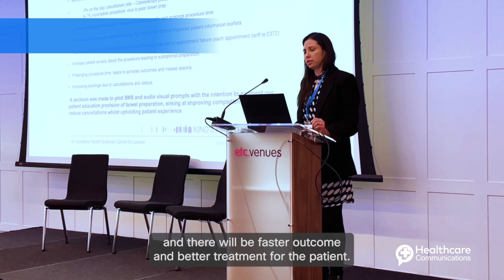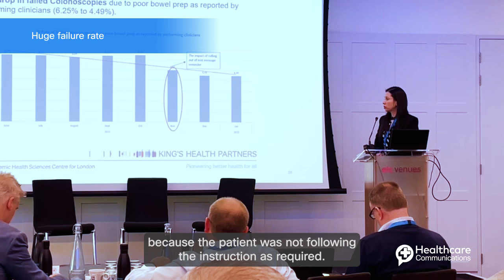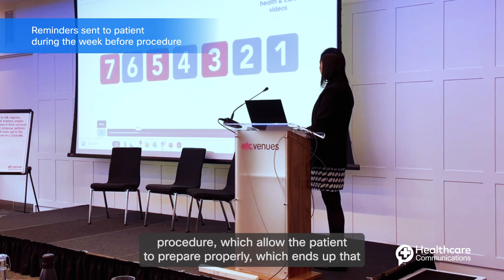Healthcare Communications Customer Stories: King's College Hospital NHS Foundation Trust